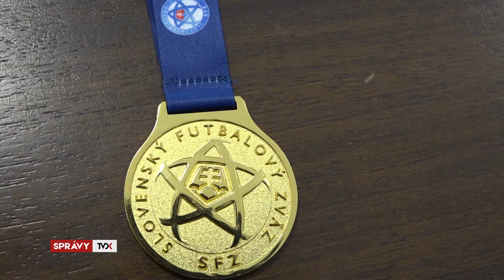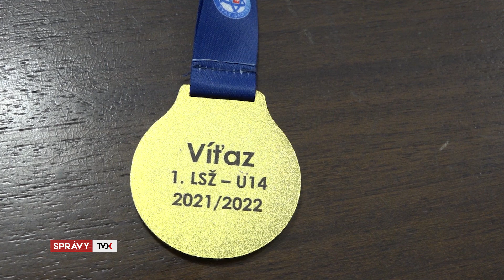Krátke správy: ocenili darcov krvi, tábor ZŠ M. Kukučína, naši v dresoch RK vyhrali pohár republiky